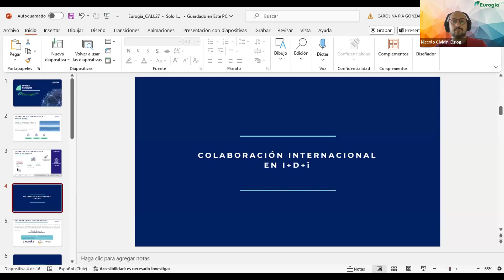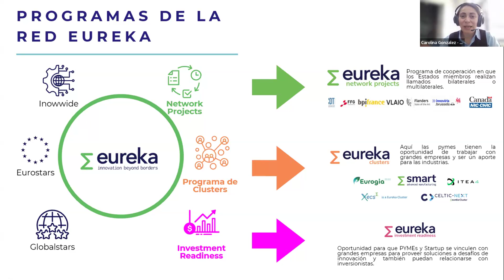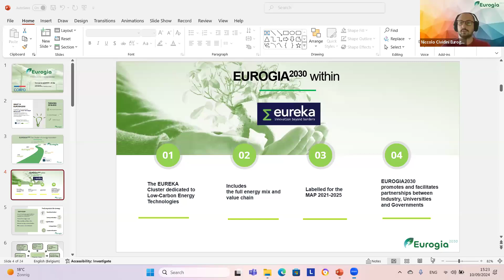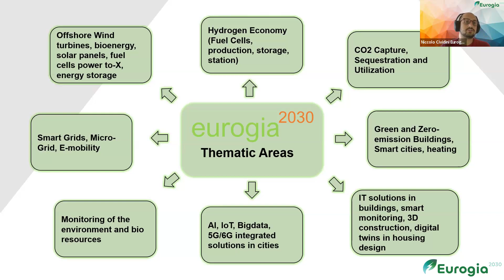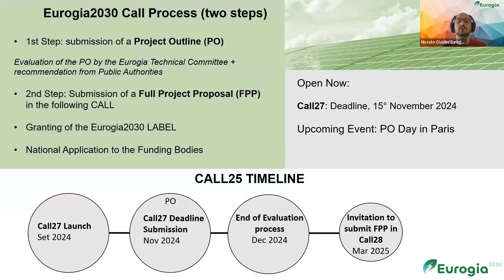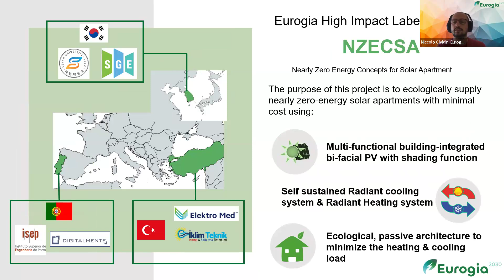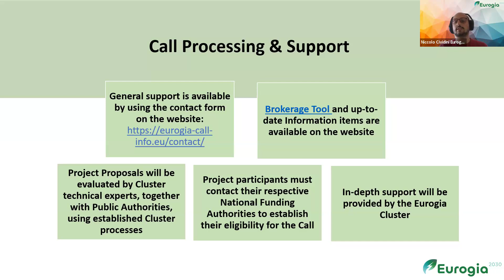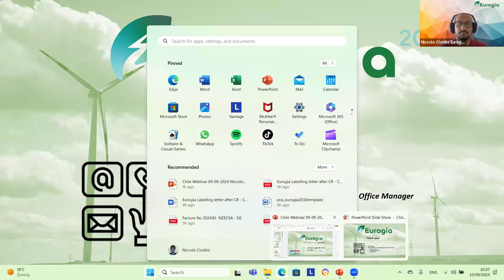Corfo| Red Eureka| Webinar Eurogia 2030